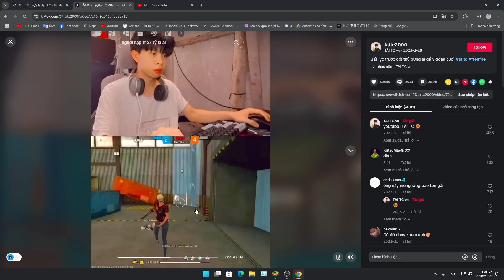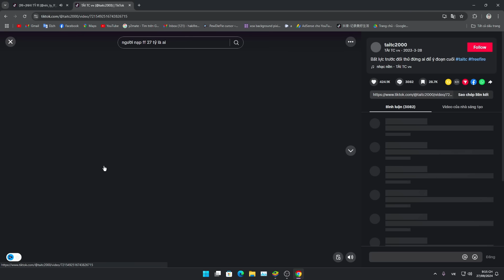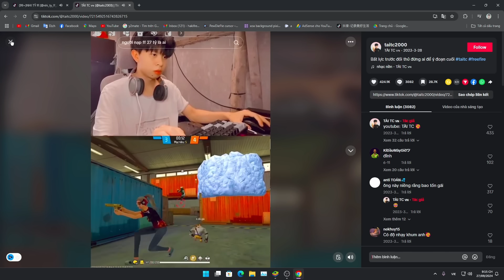Mình Đột Nhập Live Bạn Nữ TikToker và Tài TC 900K Follow Tỷ Lệ HS 80%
Đơn giản xem video thư giãn

Vài thứ hữu ích giúp ít cho bạn